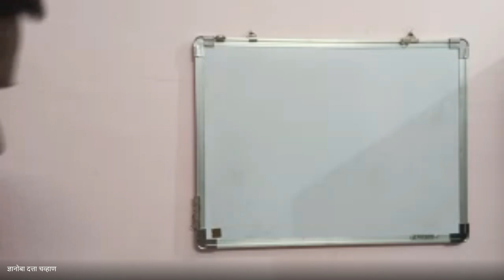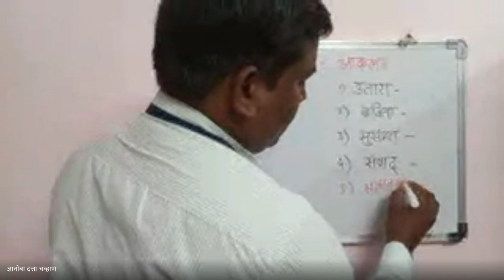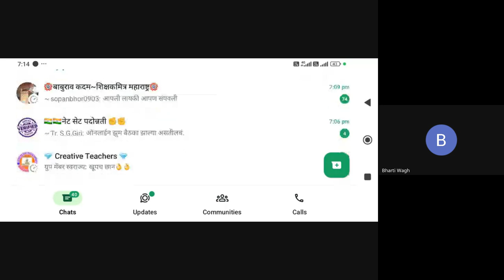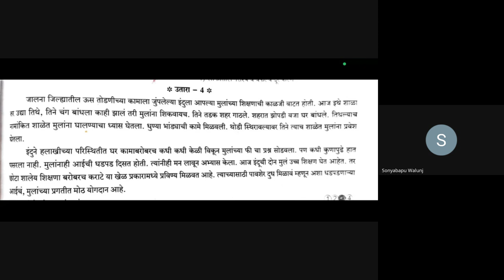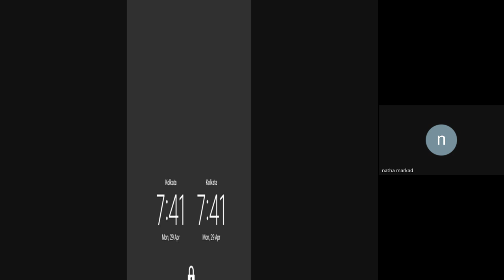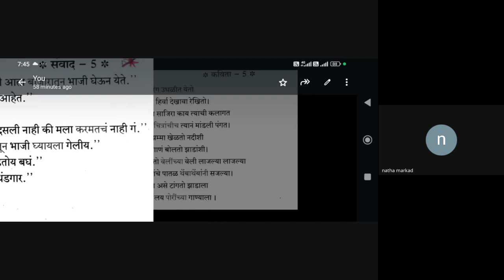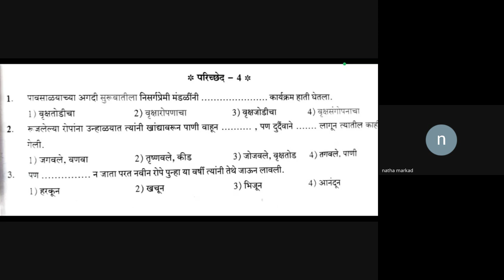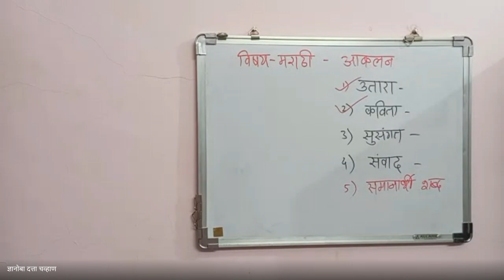xqo pxvz xmu 2024 04 29 19 04 GMT+5 30